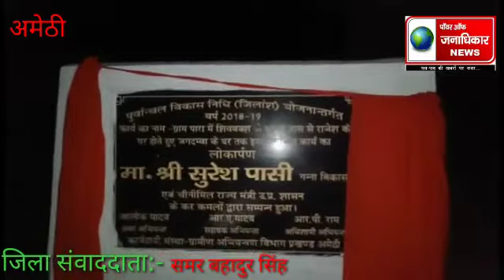अमेठी क्षेत्रीय विधायक व राज्य मंत्री सुरेश पासी इंटरलॉकिंग का उद्घाटन करने पहुंचे पारा मखदुमपुर कला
अमेठी क्षेत्रीय विधायक व राज्य मंत्री सुरेश पासी इंटरलॉकिंग का उद्घाटन करने पहुंचे पारा मखदुमपुर कला जनसभा को संबोधित करते हुए किया पत्रकारों पर टिप्पणी
अमेठी जनपद के सुकुल बाजार विकास खण्ड के मखदूम पुर कला ,पारा में इंटर लॉकिंग सड़क का लोकार्पण करने पहुंचे क्षेत्रीय विधायक राज्य मंत्री सुरेश पासी ने सड़क का किया लोकार्पण और जन सभा को किया सम्बोधित विधायक सुरेश पासी ने अपनी जनसभा के दौरान जनता को संबोधित करते हुए उन्होंने गिनाया अपने विकास कार्यों व  किया पत्रकारों पर टिप्पणी करते हुए सुरेश पासी ने कहा कि कल  तारीख में अखबार विकता था आज की तारीख में पत्रकार विकते हैं जिस पत्रकार को विज्ञापन न मिले व वो विपक्ष में खबर लगते हैं विधायक सुरेश पासी ने कहा अगर मेरे व मुझसे जुड़े कार्यकर्ताओं के ऊपर कोई आरोप साबित करता है तो मैं जगदीश पुर विधान सभा से विधायक सुरेश पासी चेलेंज के साथ कहता हूँ कि मैं अपना इस्तीफा दे कर चला जाऊँगा।
अमेठी से
जिला संवाददाता
समर बहादुर सिंह